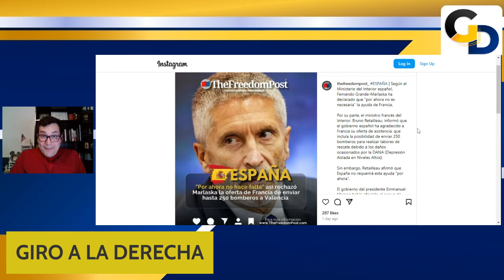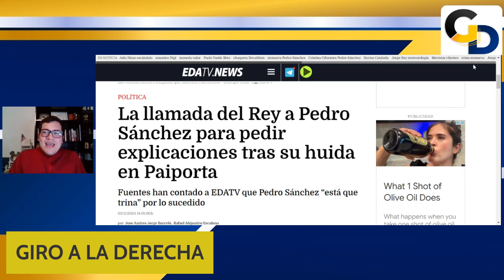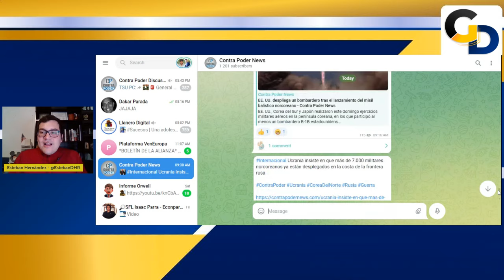Pedro Sánchez es EXPULSADO con GOLPES por clara NEGLIGENCIA | GD | EP 336 | Esteban Hernández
Tras la tragedia de Valencia, el gobierno nacional ha brillado por su ausencia, ineptitud e ineficiente. Los ciudadanos repudian así a Pedro Sánchez.